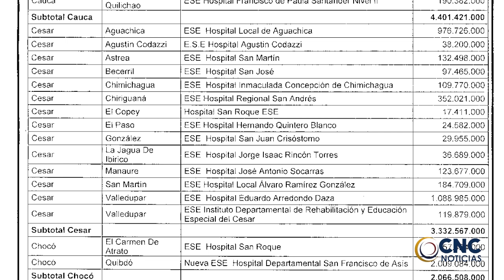El primer niño diagnosticado con enfermedad de Kawasaki, es oriundo de Valledupar CLICK CNC